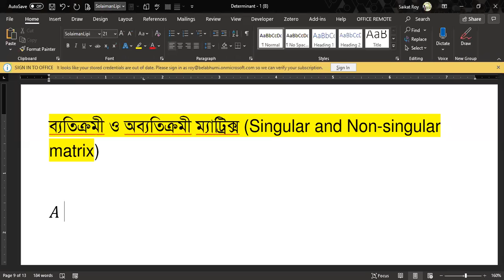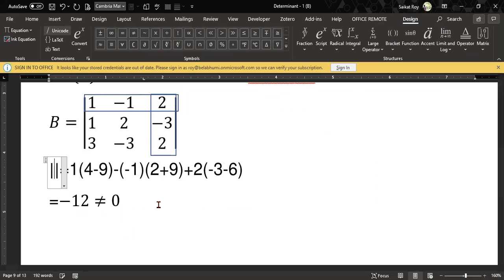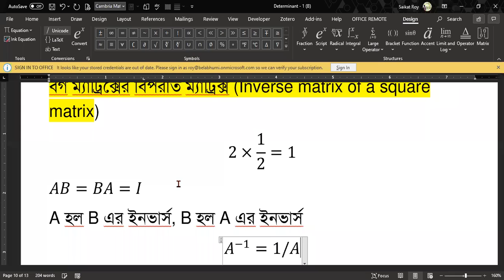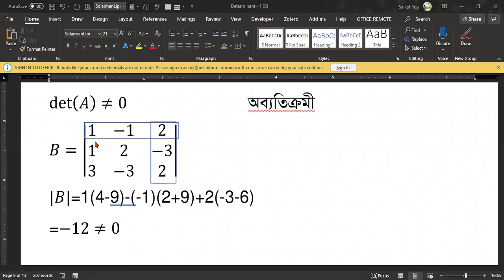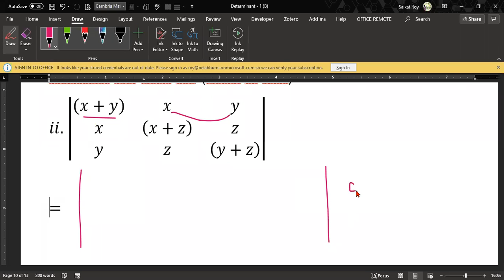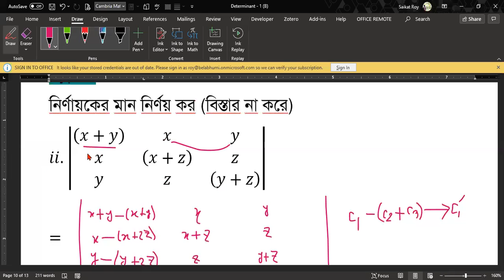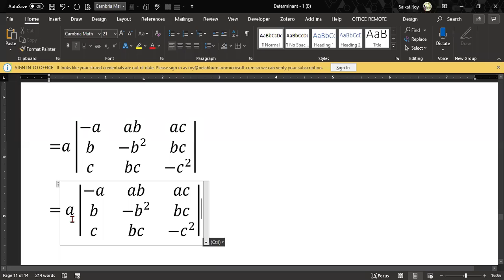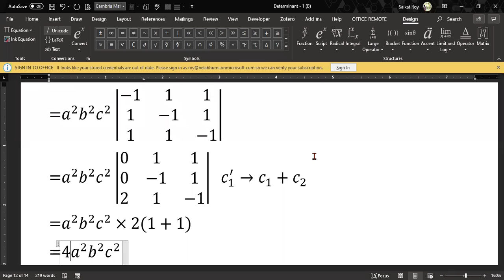বিস্তার না করে নির্ণায়কের মান নির্ণয়